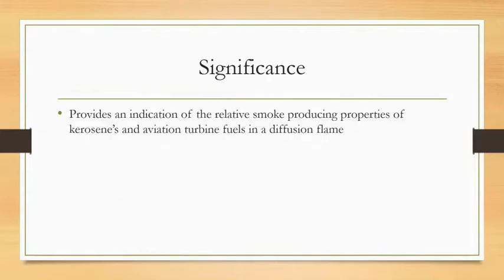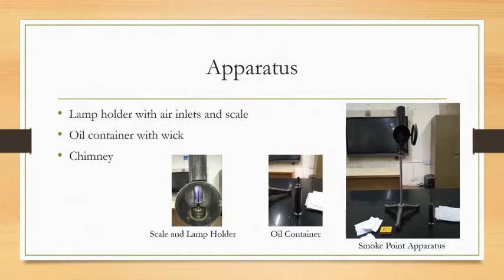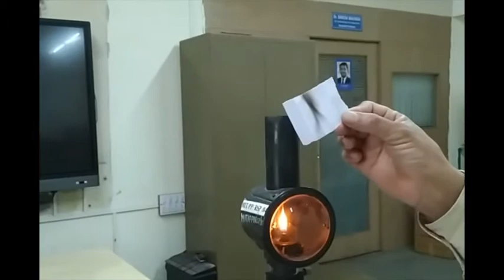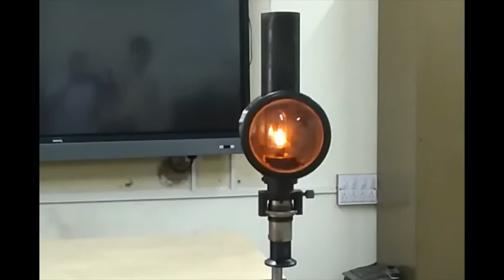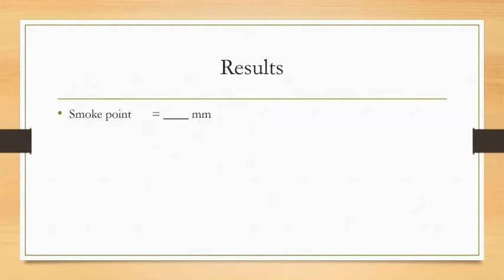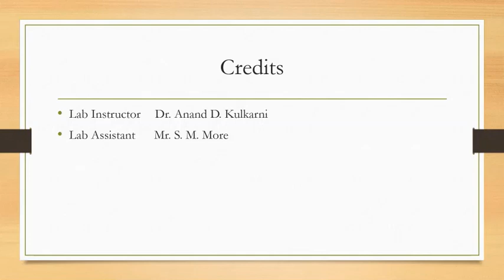Smoke Point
This video demonstrates the experiment to determine the Smoke Point of a petroleum fuel.